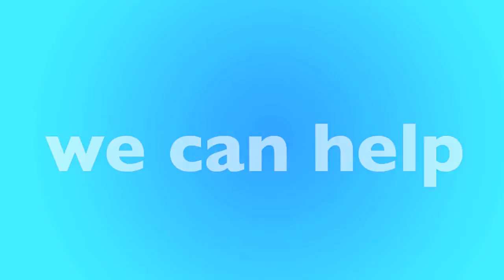Cupertino, CA Furnace Replacement & Repair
Is your furnace not working? We have local furnace experts in Cupertino that can help. We'll help match you with a local furnace contractor in Cupertino that can replace your furnace or repair it. Not matter your budget our furnace technicians can help you find the best option for you.

New Furnace in Cupertino, CA
- Open 24 Hours - 7 Days a Week
- Best Furnace Contractor in Cupertino
- Call Toll-Free

Our heating and air contractors are available in Cupertino to give you a free quote today. If your furnace stop working, or stop creating heat, there could be many reasons why, furnaces is old, could require repair or replacement. Only a licensed and insured furnace contractor in Cupertino, CA can help. Once you call, you'll be connected to an operator who will ask a few questions and book an appointment for a licensed HVAC specialist to visit your home, office or apartment building.

Call Today for a FREE Furnace Quote:
• Cupertino Furnace Repair
• Cupertino Furnace Replacement
• Cupertino Licensed Furnace Contractor
• Cupertino Furnace Repairman
• Cupertino Furnace Installation
• Cupertino Emergency Furnace Service
• Cupertino New Furnace
• Cupertino Cheap Furnace
• Cupertino Best Furnace
• Cupertino Affordable Furnace
• Cupertino Apartment Furnace
• Cupertino Office Furnace
• Cupertino HVAC Repair
• Cupertino HVAC Replacement
• Cupertino Licensed HVAC Contractor
• Cupertino Heating and Air Repair
• Cupertino Heating and Air Replacement
• Cupertino Licensed Heating and Air Contractor

• Cupertino Rheem Furnace
• Cupertino Carrier Furnace
• Cupertino Trane Furnace
• Cupertino Lennox Furnace
• Cupertino Goodman Furnace
• Cupertino Diamond Furnace
• Cupertino Friedrich Furnace